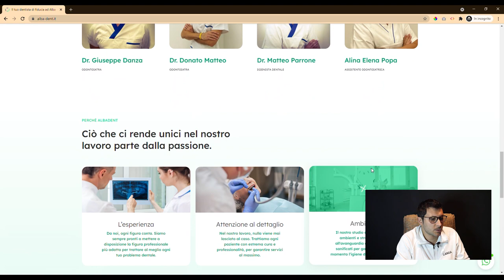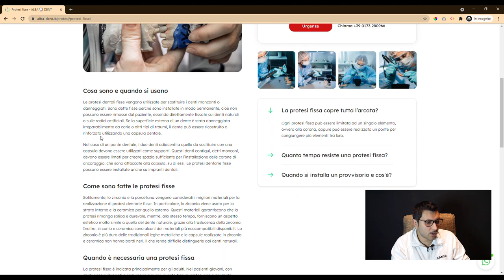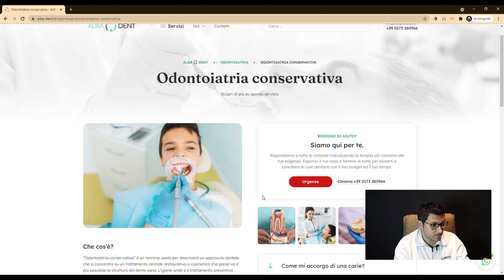Dental Center Showcase: Spotlighting Excellence in the Website We Crafted